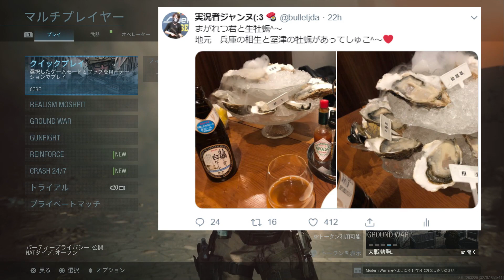【CoD:MW】新武器AR タボール 追加!!『CoDお馴染みTARが爆速レートだったw』【RAM-7:実況者ジャンヌ】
今回新武器のRAM-7ことTAR使いました(:3
ちょこちょことCoDでは登場してた銃ですが、最近はなかったのでタボールファンからしたら,
今回の追加は嬉しいんじゃないかなと(゜レ゜)